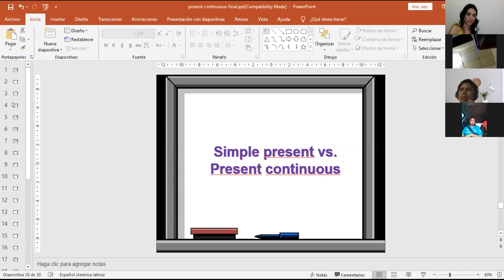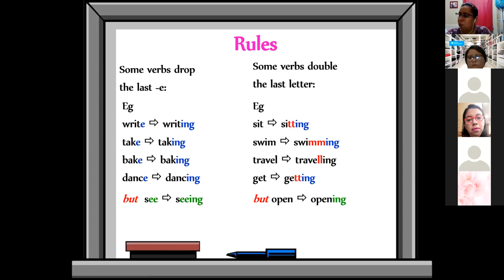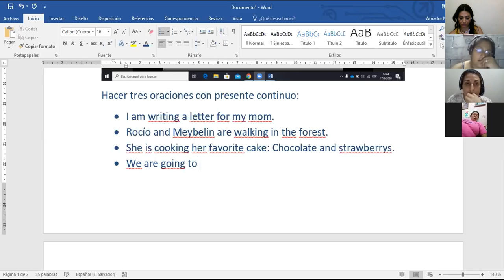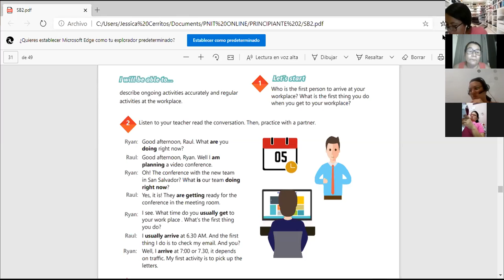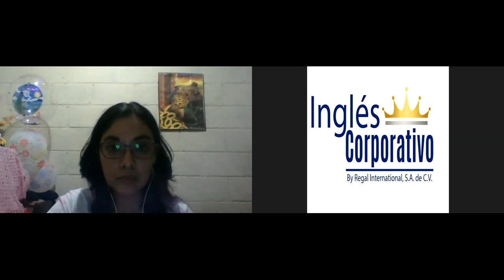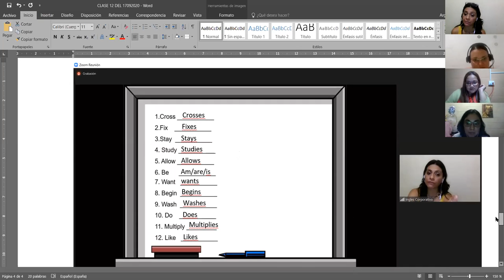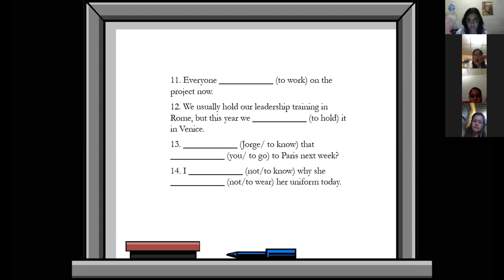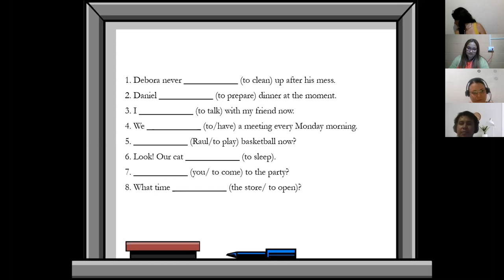Ingles Corporativo-Videoconferencia #12 Simple present vs present continuous